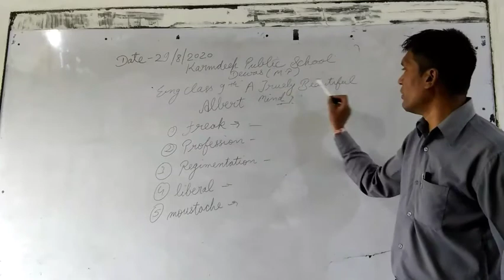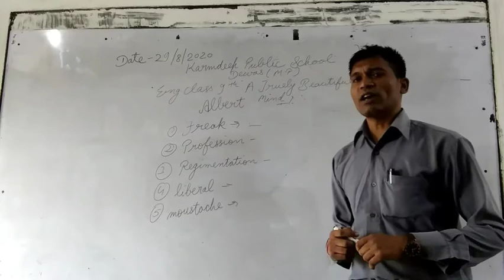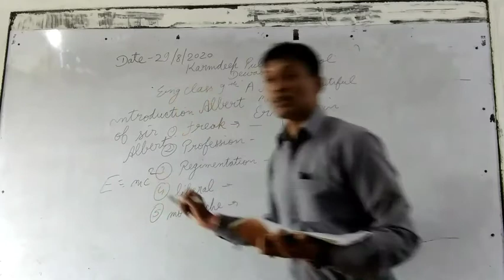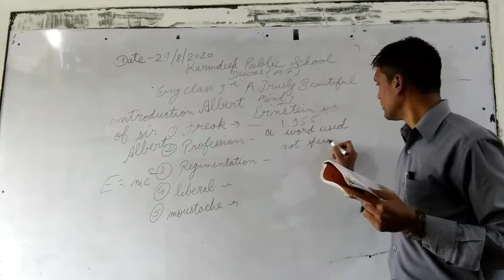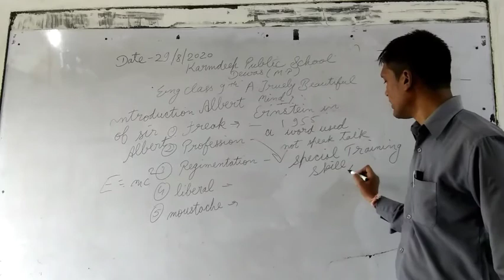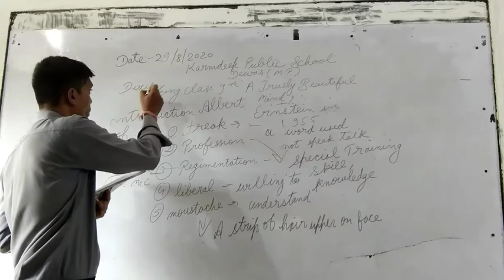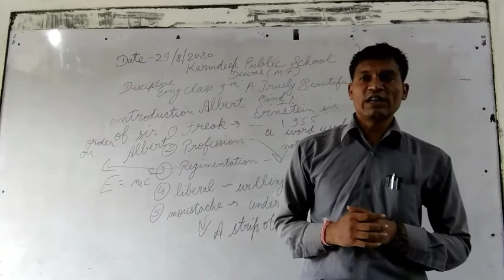29 August 2020